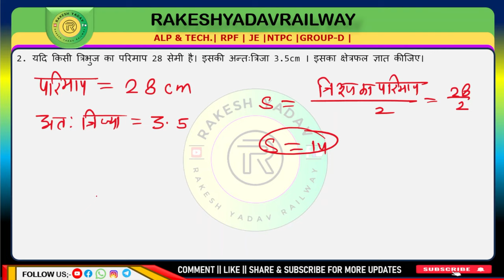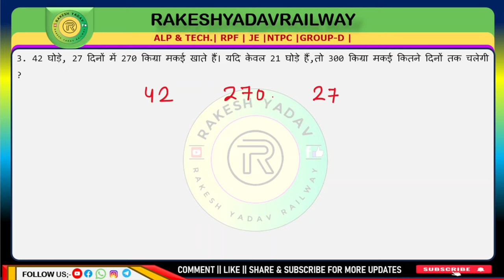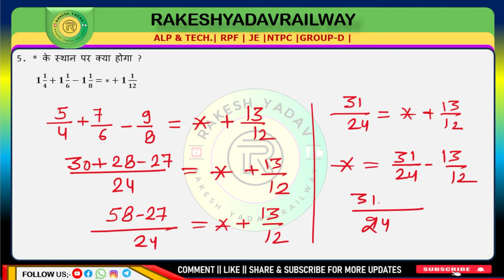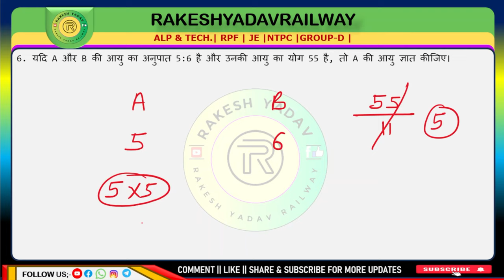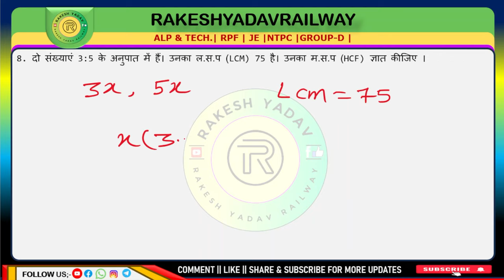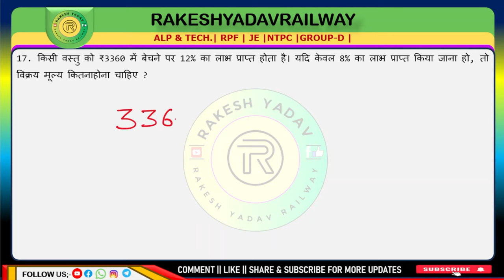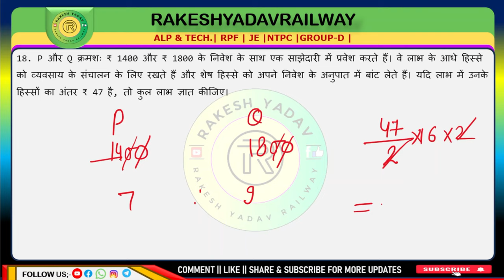Math practice questions for competitive exams 77